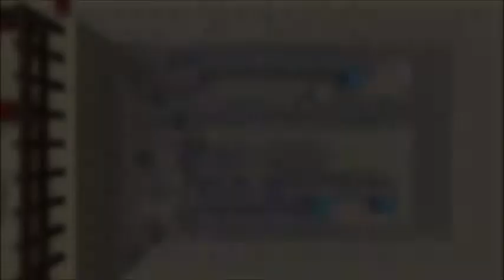Maze solver in Minecraft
Hi!